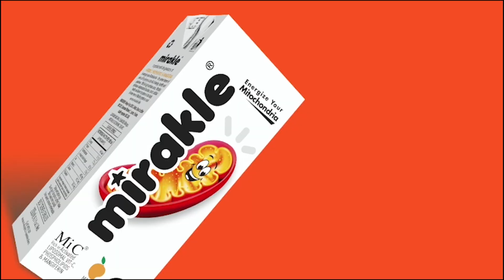10 சதவிகித இட ஒதுக்கீடு விவகாரத்தில் சதிவேலை : துணை நிலை ஆளுநர் மீது முதல்வர் குற்றச்சாட்டு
10 சதவிகித இட ஒதுக்கீடு விவகாரத்தில் சதிவேலை :  துணை நிலை ஆளுநர் மீது முதல்வர் குற்றச்சாட்டு